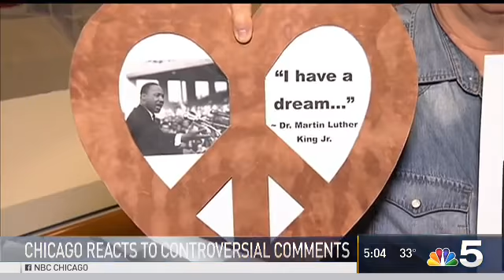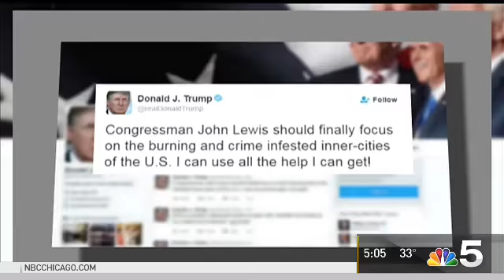NBC 5 Chicago's Footage of the 2017 Polar Peace March